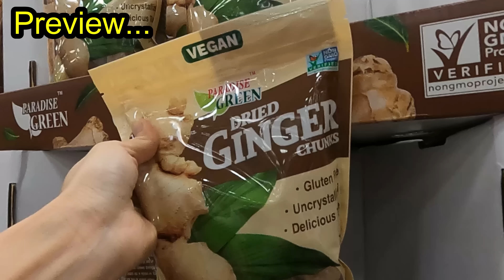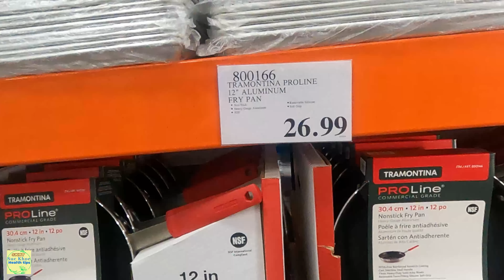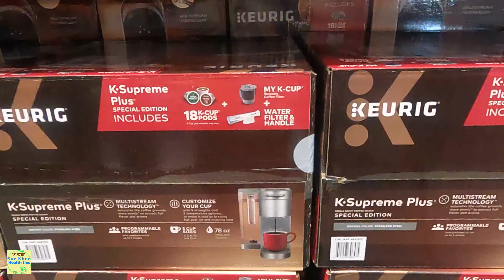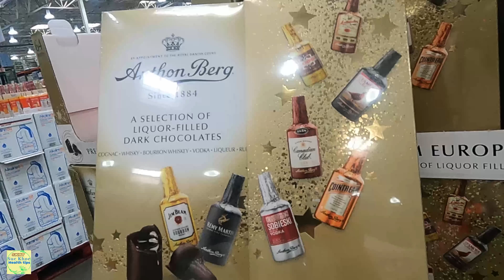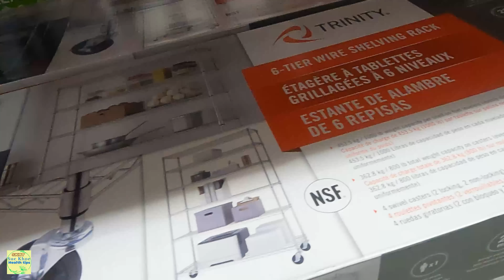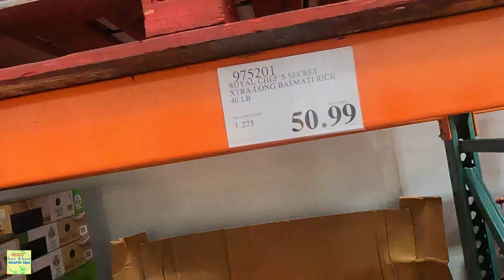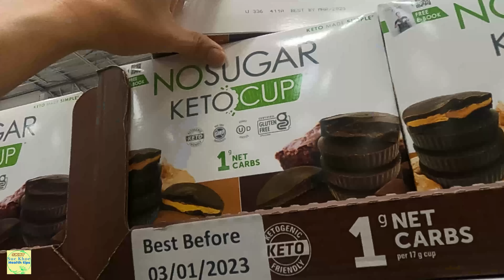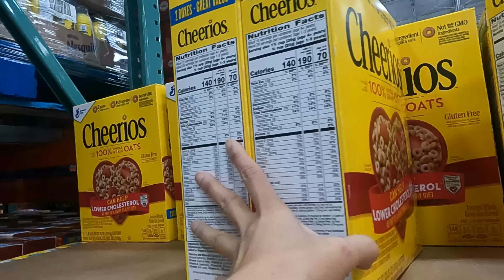Mua NHANH mua rẻ _ Mùa lễ ở Costco TRÀN NGẬP HÀNG SALE, #916 skht Costco business center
_Mua nước uống hạ đường